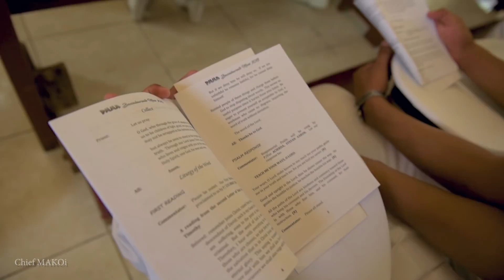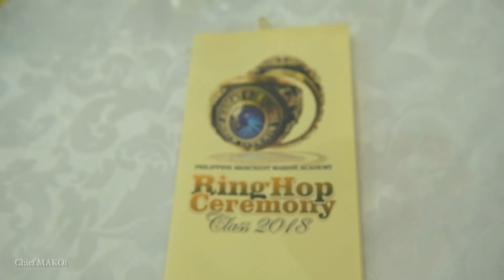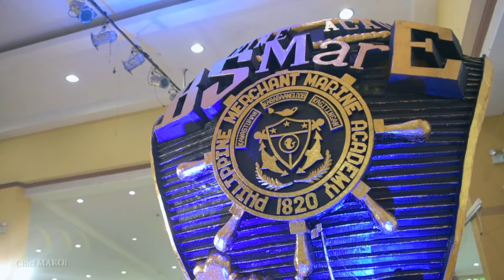PMMA Graduation Rites 2018 | Cadets of Philippine Merchant Marine Academy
Graduation Rites is the most awaited ceremony in a PMMA Cadet's life.  Watch this video to get a glimpse of how graduation is celebrated in the Philippine Merchant Marine Academy.